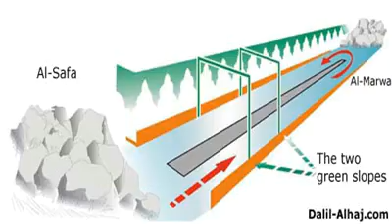New islamic speech